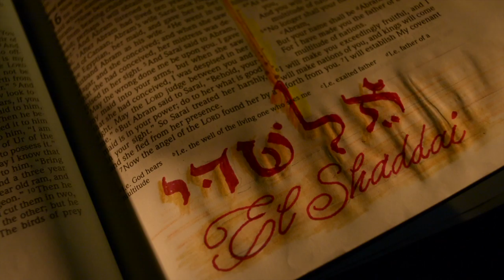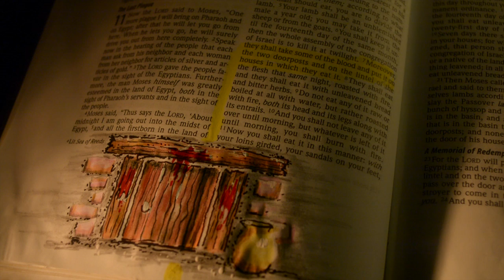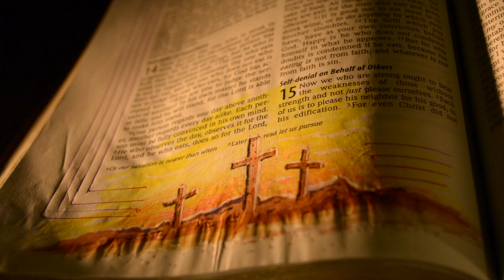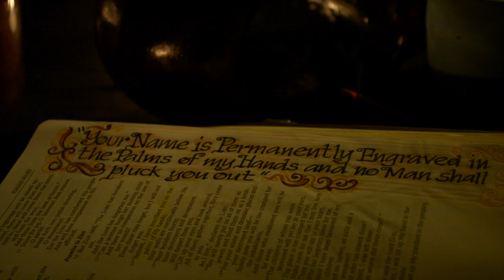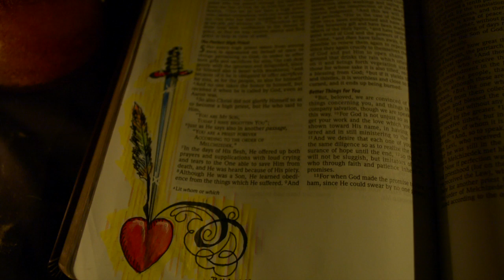Grafted Church Year 1